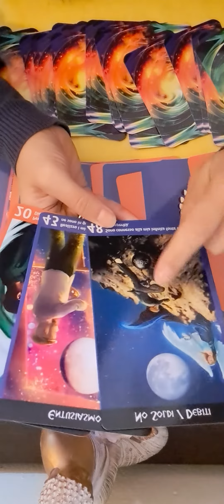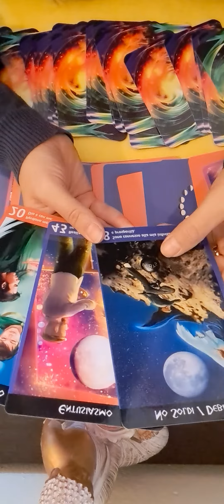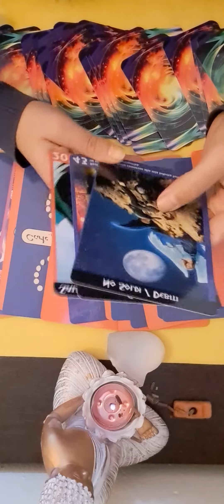💖💖 ZODIA PESTI 30 SEPTEMBRIE